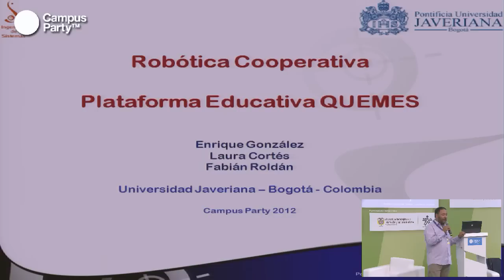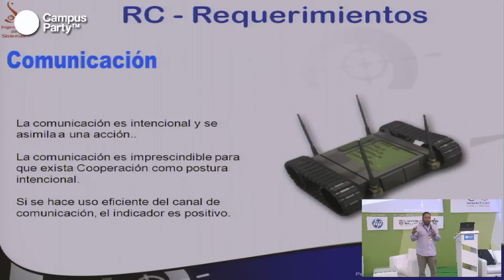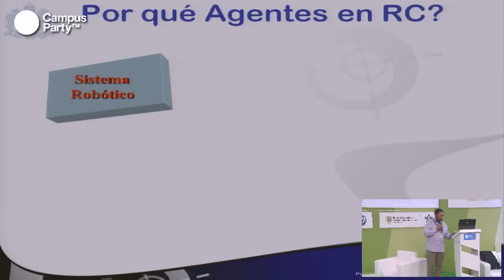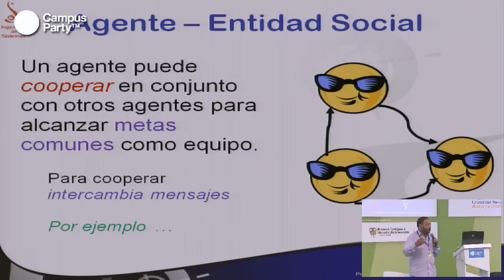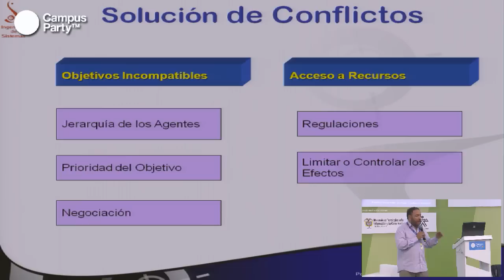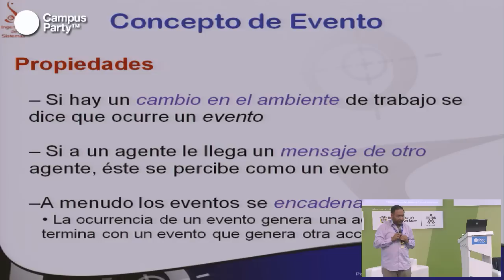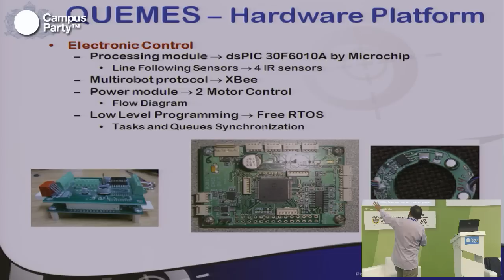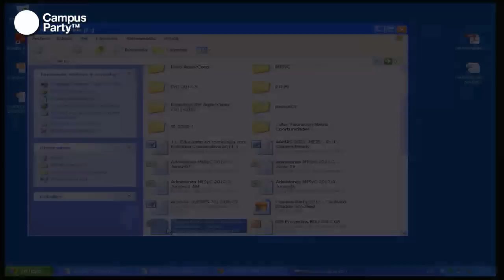CPCO5 - Quemes. Plataforma de educación basada en robótica cooperativa